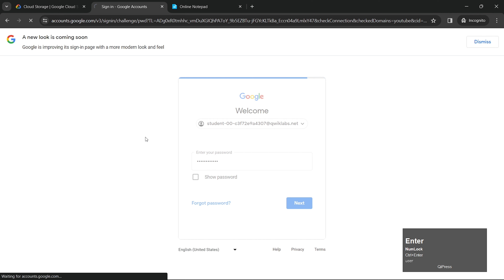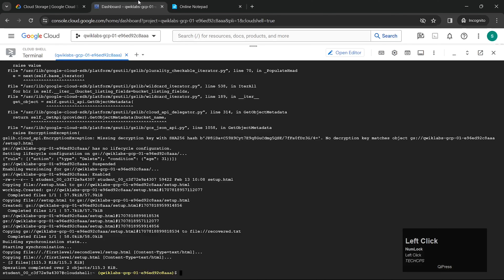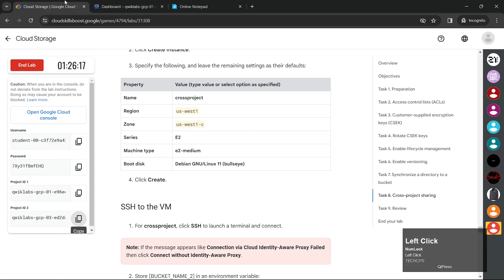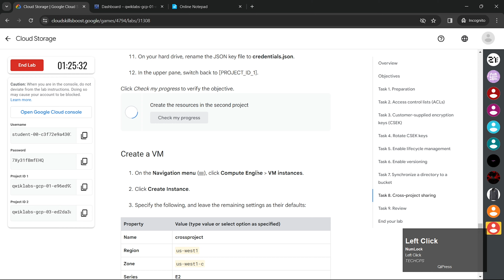[2024!] Cloud Storage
Hello and welcome to Google Cloud Qwiklabs Solution Tutorials, In this video you we learn how to easily complete [NEW! 2024] Cloud Storage || Qwiklabs || ShortTrick || Arcade Solution